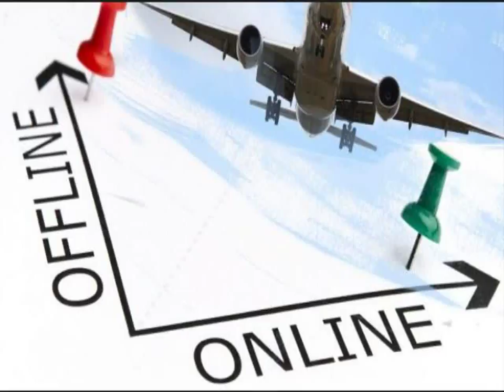082292297007 Distributor Agen Bisnis Tiket Pesawat Online Murah Muna